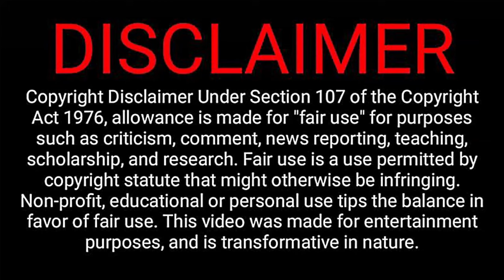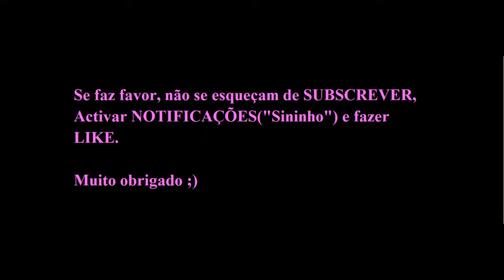PEDRO ALEGRIA: "estamos cada vez mais competentes..."